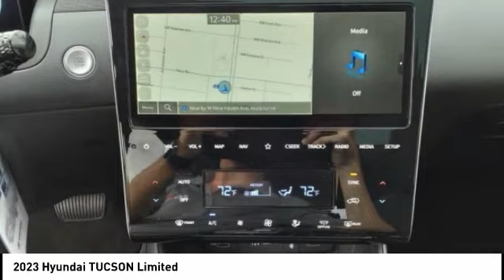2023 Hyundai TUCSON Melbourne FL H79383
2023 Hyundai TUCSON Limited

Pick up this  2023 Hyundai TUCSON, available today at Coastal Hyundai Mitsubishi. This could be the one you've been searching for.